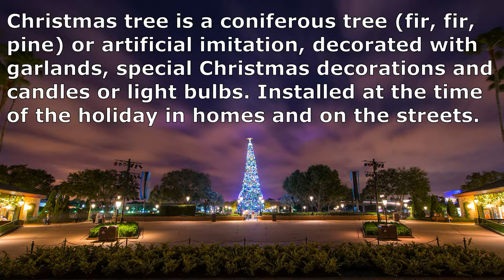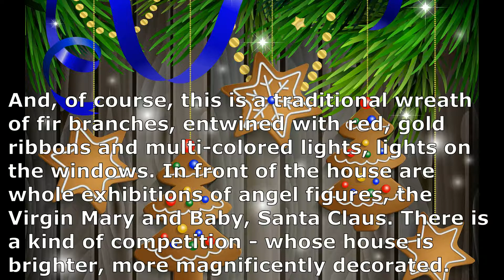Christmas Tree Decoration 2019 review